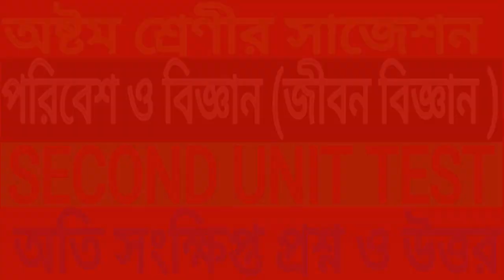Class 8 second unit test(2nd summative evaluation)poribesh o biggan(life science) suggestion shortWB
অতি সংক্ষিপ্ত প্রশ্ন ও উত্তর life science second unit test exam.
class viii all subject suggestion link second unit test.